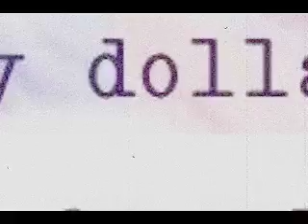Focus Group: Romney Wins Debate! Rudy & Huckabee Disappoint!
Dr Frank Luntz and his focus group of 28 Republican primary voters give instant reaction to the Iowa GOP debate.